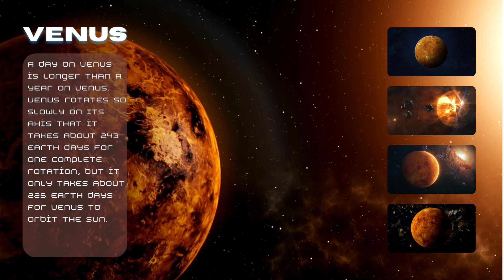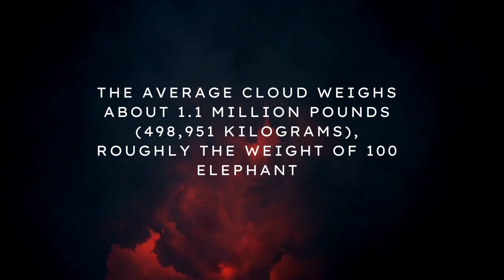The most fascinating facts you have never heard before @Factdud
Prepare to have your mind blown with our newest video compilation of the most astonishing and unbelievable facts about the world we live in! From mind-boggling natural phenomena to mind-blowing trivia, this video will leave you in awe of the incredible diversity and mysteries of our planet and beyond.
🔍 What can you expect in this video? 🔍
🌟 Discover Mind-Blowing Natural Wonders: Unearth the secrets of the Earth's most amazing natural occurrences, from mysterious underwater waterfalls to otherworldly weather phenomena.
🌟 Science That Will Leave You
Speechless: Get ready to have your understanding of the universe turned upside down with mind-boggling facts about space, the solar system, and the fascinating world of quantum physics.
🌟 Fascinating Animal Facts: Explore the incredible world of animals with astonishing trivia about creatures big and small, from the tiniest mammal to the mighty giants of the animal kingdom.
🌟 Mind-Bending Human Achievements: Learn about jaw-dropping human accomplishments, from engineering marvels to mind-blowing feats of memory and skill.
🌟 Trivia That Will Make Your Jaw Drop: Get ready to be surprised by little-known facts about everyday objects and places that will leave you stunned.
Join us on this incredible journey of discovery as we delve into the mind-blowing wonders of our world. Whether you're a science enthusiast, a curious mind, or simply love fascinating facts, this video will keep you entertained and amazed from start to finish!